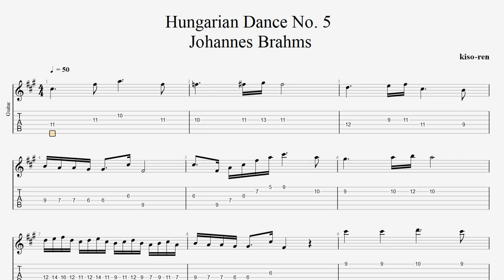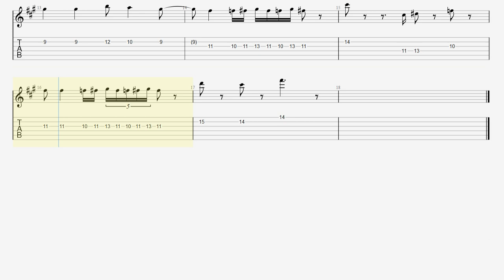Hungarian Dance No. 5 on Electric Guitar (TAB)【BPM ♪=50】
・トライアングル
・JAZZ XL